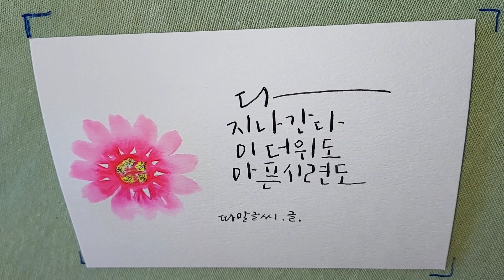수성펜 그림과 캘리그라피 글귀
수성펜 간단한 그림은 수성펜으로
비교적 간단하게 그리는 수채화입니다.
수채화 그림에 캘리그라피를 넣어 작품을 완성합니다.

비교적으로 그리기 쉬운 그림,  수성펜 기초 수채화입니다.
단순한 그림이지만 캘리그라피 배경 그림이 되어 예쁜 캘리그라피 엽서가 완성됩니다.

힘내요, 다 지나간다.

재료는 플러스펜, 색연필, 볼펜, 붓 물, 수채화엽서지(300g)를 사용합니다.